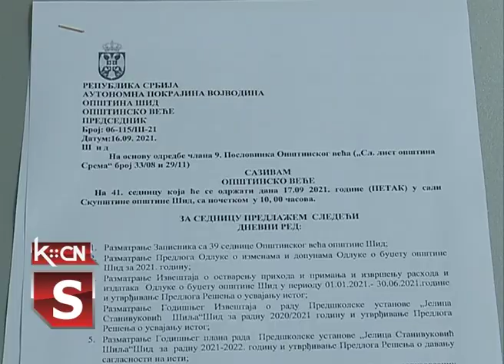Opštinsko veće 17.09.2021.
Danas je u Šidu zasedalo Opštinsko veće na svojoj 41. sednici kojom je predsedavao, predsednik Opštine Šid, Zoran Semenović. Među važnim tačkama o kojima se danas raspravljalo izdvajaju se svakako dve o budžetu. Pored toga, razmatrani su i određeni izveštaji o radu, godišnji planovi rada, razni zahtevi pojedinaca i pisma o namerama budućih investitora.